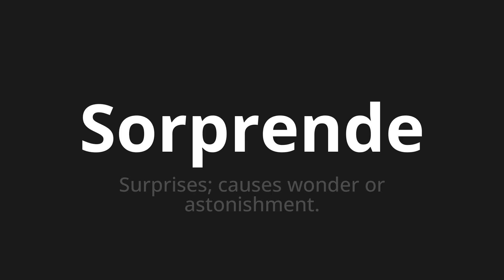How to pronounce Sorprende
Master the Pronunciation of 'Sorprende Which Means surprises' - which means : Surprises;Causes Wonder or Astonishment. 📝 with @PronunciationSpanish 🎓🗣️ - [Your Guide to Spanish]

Learn to pronounce 'Sorprende' perfectly in Spanish with our easy and engaging tutorial by @PronunciationSpanish! 📖📽️ In this comprehensive video, we provide you with native speaker examples 🗣️👂 and phonetic breakdowns 🎵 to ensure you get the pronunciation just right.

How to say Surprise in Spanish